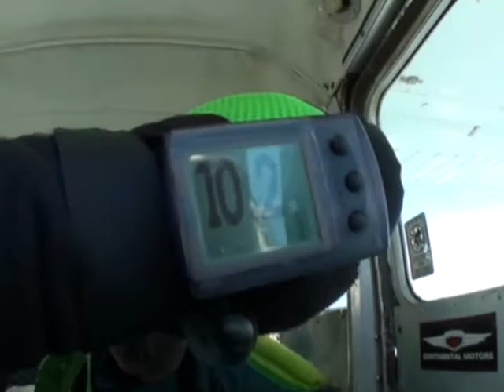Mike Taylor Skydiving (Shaman's Harvest - Dragonfly)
My first time skydiving with Dragonfly by Shaman's Harvest edited in. Thanks Brian and Baglock @ Mid America Sport Parachute Club for making this so incredibly awesome. Big Thanks to Shaman's Harvest also for making such an awesome song to skydive to.